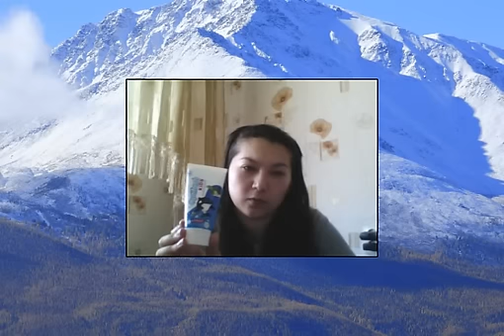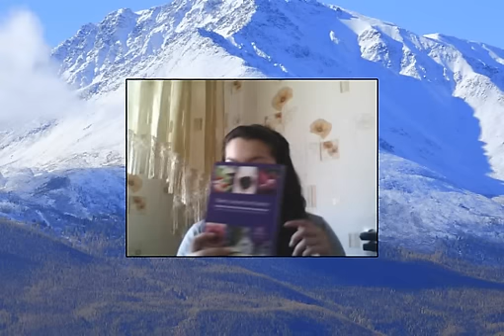мой заказ во 2 каталоге 2015 года.